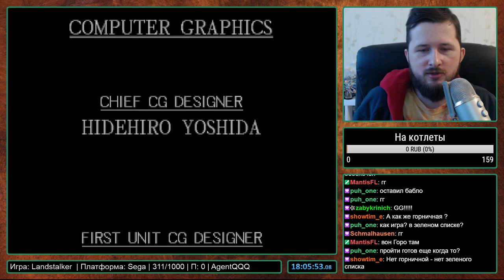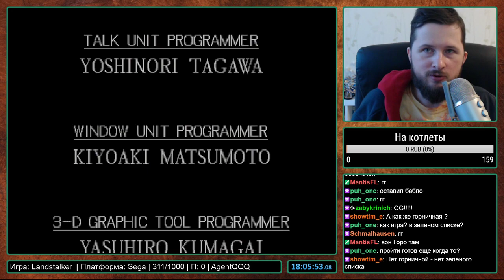Landstalker на Sega Прохождение часть 5